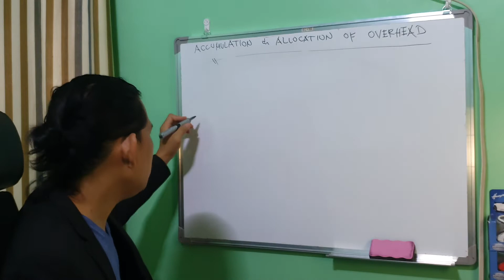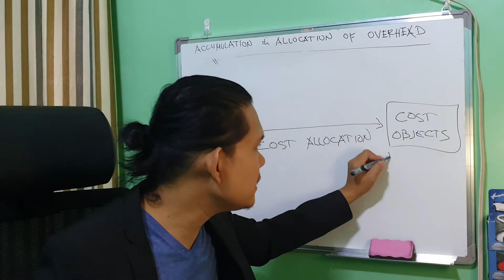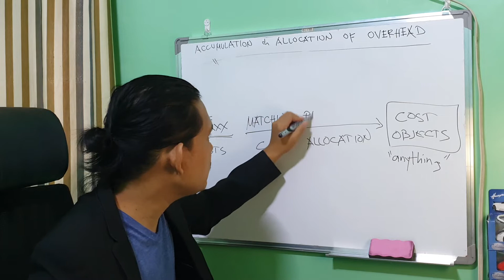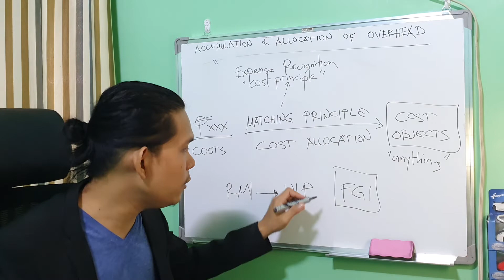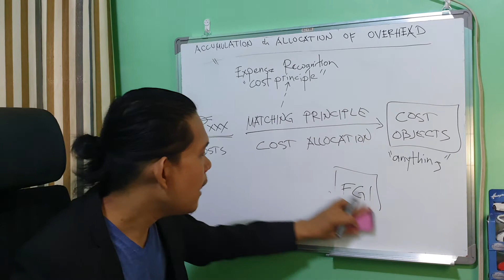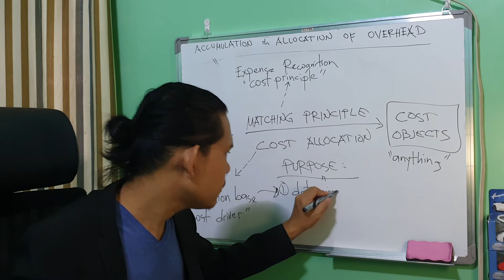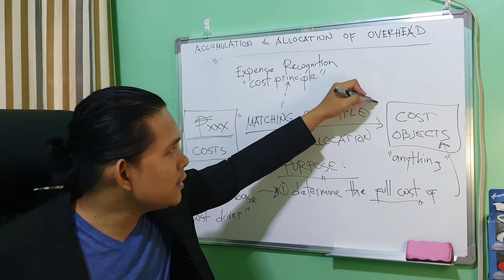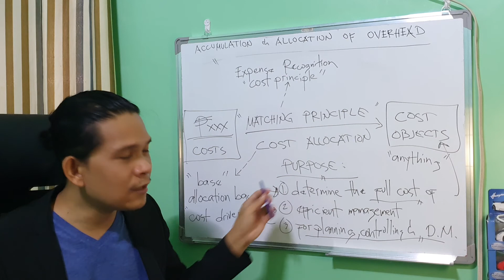Accumulation & Allocation of Overhead | Conceptual Discussion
This video lecture describes the reason why costs are allocated.